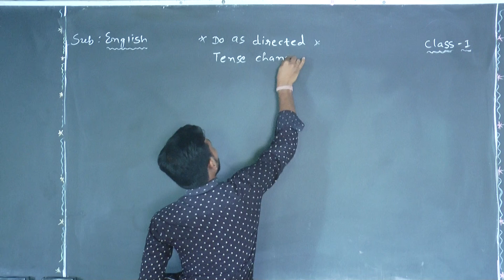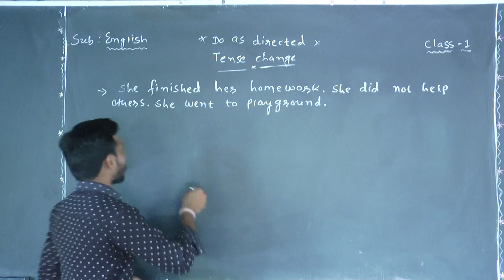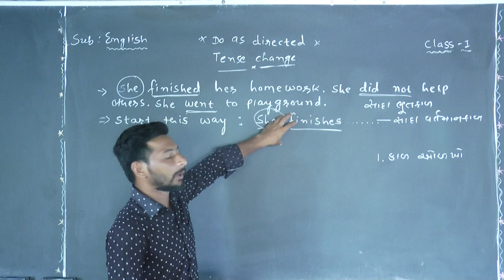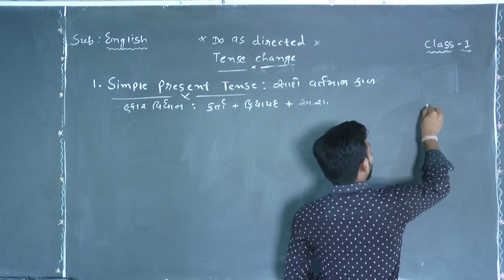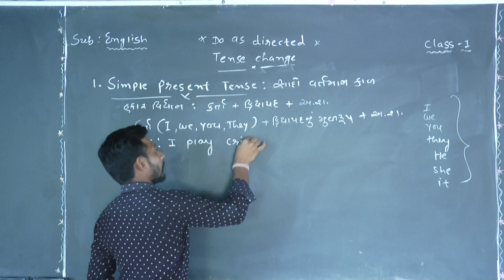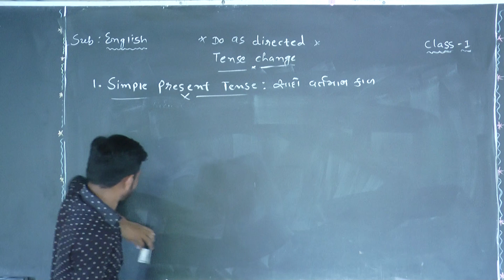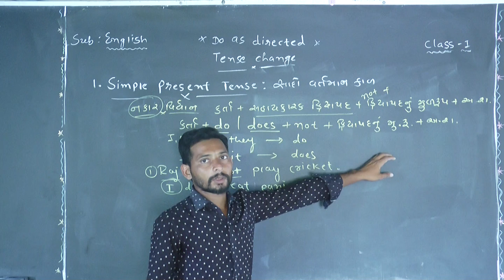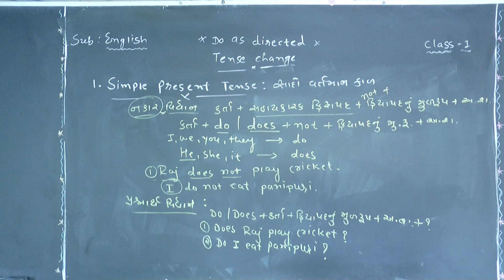Sub- English STD-12. By KULDIP GOHIL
Do as directed (change the tense)